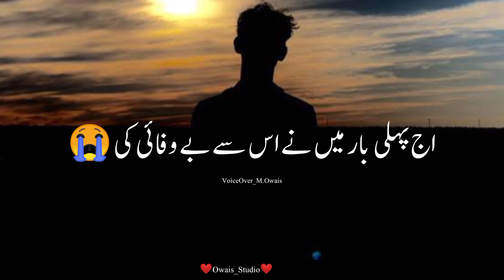Shiddatain Judai Ki | Heart Touching Shayari | Love Poetry In Urdu 2023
Welcome To Owais Studio
Owais Studio Provides you Sad Shero Shayari Romantic Shero Shayari Sad Ghazals Shero Shayari Status Sad Status Romantic Status Dukhiya Shayari Moral Stories So Please Support us by Like Share and SUBSCRIBE our channel
Keep Watching our Videos Thanks 😊

Lyrics